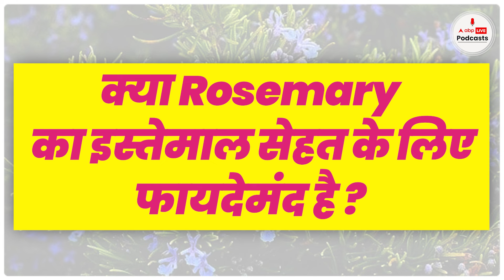क्या ट्रेंड में चल रहा Rosemary वाकई सेहतमंद है आपके लिए ? जानें सच्चाई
Rosemary आजकल काफी ट्रेंड कर रहा है। हर कोई सेहत के लिए Rosemary के इस्तेमाल के लिए अलग अलग प्रोडक्ट खरीद रहा है। लेकिन क्या वाकई Rosemary हमारे लिए ज़रूरी है ? क्या है Rosemary में ऐसा जिसकी वजह से ये वाकई आपके लिए लाभदायक है ? कैसे करें Rosemary का इस्तेमाल? जानिए सबकुछ Rosemary के बारे में एबीपी लाइव पॉडकास्ट की पेशकश Health Mantra में जहाँ आज हमारे साथ हैं Ruchika Jain, Chief Nutritionist & Dietician, Fortis Hospital, Vasant Kunj.

ABP Live Podcasts is the one stop destination for all kind of Podcasts, Explainers, Interviews and Audio Stories. It is a new age millennial brand which serves raw and entertaining content from the world of News, Bollywood, Sports, Pop Culture and Literature.